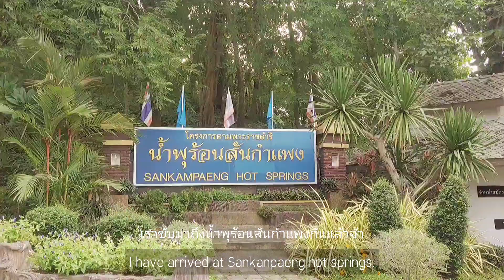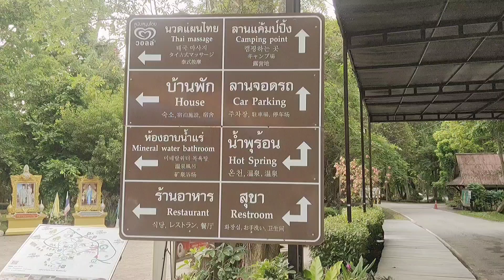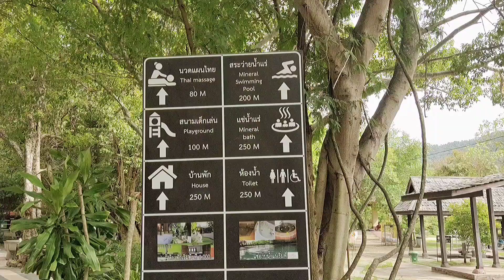[ENG] Hot Springs Chiang Mai | ไปต้มไข่ที่น้ำพุร้อนสันกำแพง เชียงใหม่ | Enjoy With Oi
คลิปนี้ออยขับมอเตอร์ไซค์จากตัวเมืองเชียงใหม่ไปเที่ยวน้ำพุร้อนสันกำแพง เป็นน้ำพุร้อนที่ขึ้นชื่อของจังหวัดเชียงใหม่ ตั้งอยู่ที่อำเภอสันกำแพงค่ะ ขับรถจากตัวเมืองประมาณเกือบ 1 ชั่วโมง เป็นน้ำพุร้อนธรรมชาติใต้ดินค่ะ

ที่นี้เป็นเหมือนสวนสาธารณะให้นักท่องเที่ยวมาพักผ่อน มีบ่อให้แช่น้ำร้อนและแช่เท้า สระว่ายน้ำแร่ ค่าเข้าผู้ใหญ่คนละ 40 บาท เด็กคนละ 20 บาทนะค่ะ

นักท่องเที่ยวสามารถซื้อไข่นกกระทาดิบหรือไข่ไก่ดิบมาต้มที่บ่อต้นน้ำน้ำพุร้อนได้ด้วยนะค่ะ และจะได้กินไข่ที่มีแร่ธาตุจากน้ำพุร้อนซึมเข้าไปในไข่ด้วย ต้มประมาณ 3-10 นาทีตามความชอบเลยค่ะ

หลังจากต้มไข่เสร็จเราก็ไปหาที่นั่งแช่เท้า กินไข่ต้มไปด้วยมันฟินสุด ๆ เลยค่ะ สบายเท้ามากเลย😁

น้ำพุร้อนสันกำแพงเชียงใหม่เปิดทุกวัน ตั้งแต่ 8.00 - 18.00 น.